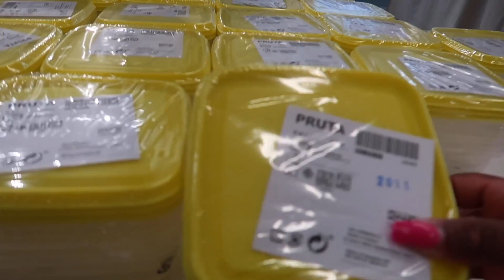Shopping Vlog | $100 Shopping Spree | IKEA, H&M, ROSS HAUL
Hello,